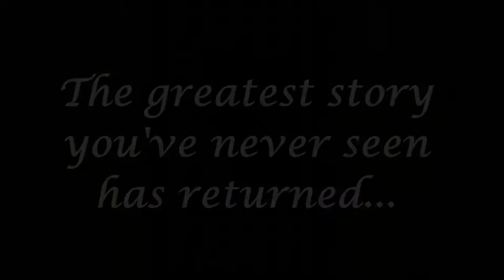Neo Jado Trailer 2015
from Neo Jado, an indie RPG on rpgmaker 2k3